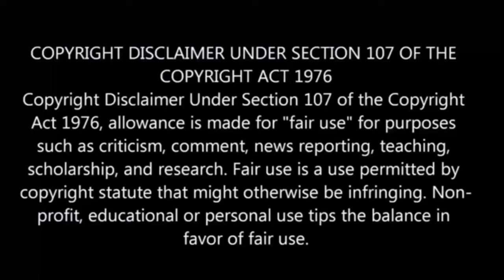The 100 Girlfriends Who Really, Really, REALLY Love You | episode - 2 | anime explain in Tamil